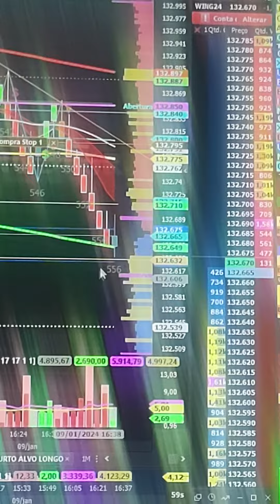VIRADA DE CHAVE ÍNDICE E DÓLAR SALA AO VIVO 9H COM OPERACIONAL SCALPER REGRA COLORAÇÃO SINAL CIFRÃO